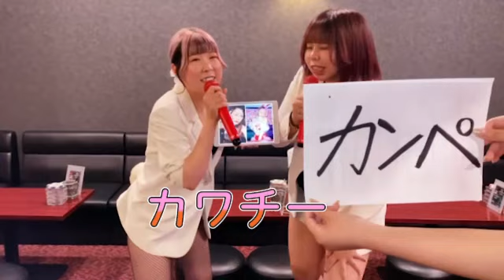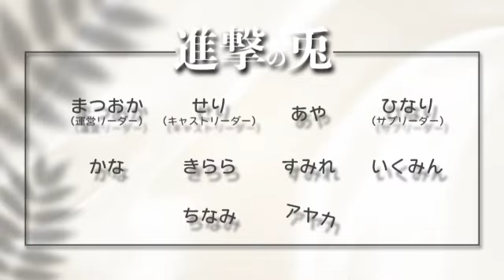第11回チーム戦動画in尼崎